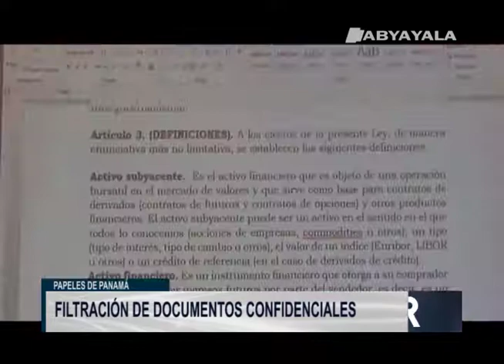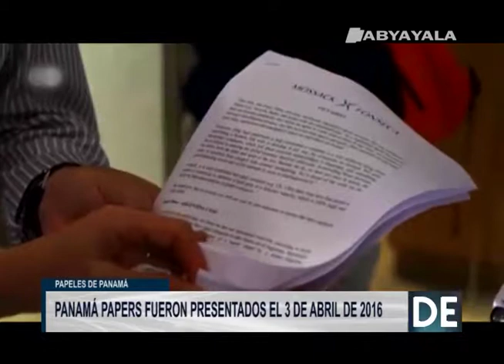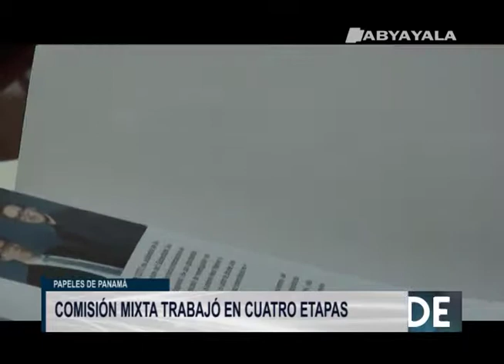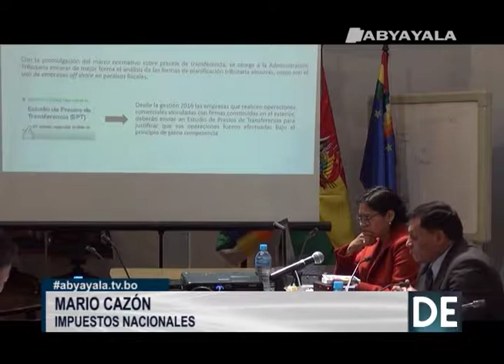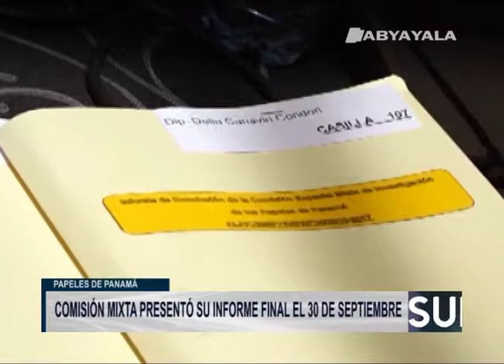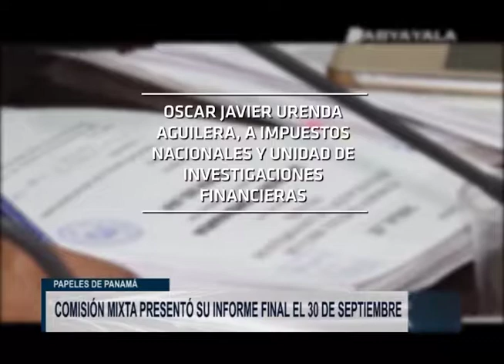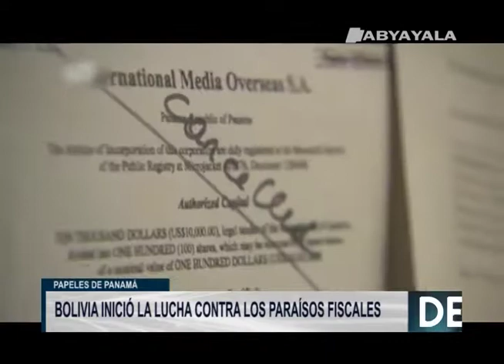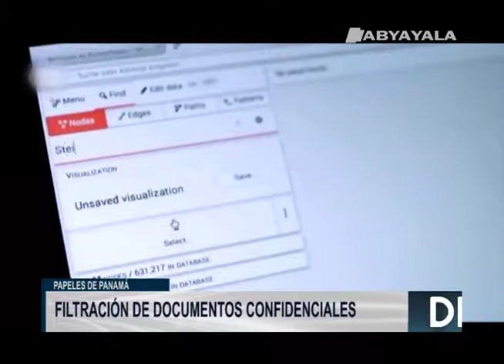De sur a sur: Papeles de Panamá o el fraude de la historia